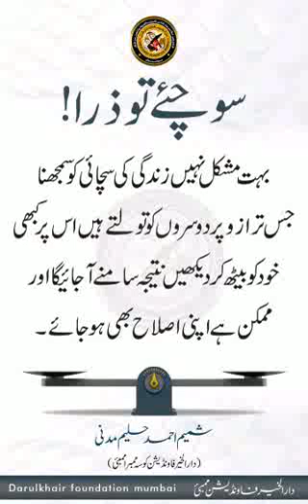2 rakat hadis se sabit karo bolne wala Taqleed se 2 rakat sabit kar k bataye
Azhar Deobandi 2000 rs lekar bhaga🏃or 1000 rs kaise milenge?